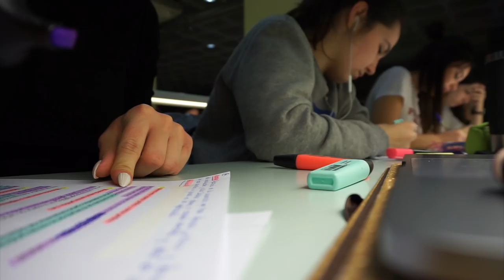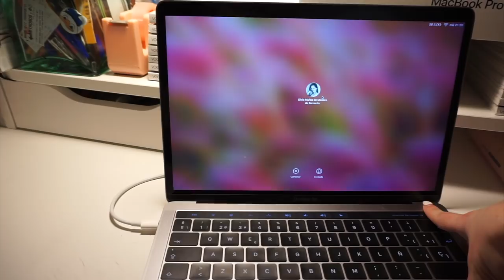UN DÍA CONMIGO | Universidad, mi mami en Madrid, exámenes finales...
Hola amores!!!

Hacía muchísimo que no subía video! Pero ya estoy por aquí de nuevo! Espero que os guste mucho este día en el que os llevo conmigo en distintas tareas que hago a lo largo del día!

Un besazo enorme y gracias por todo el apoyo que me dais siempre, sois los mejores!!!